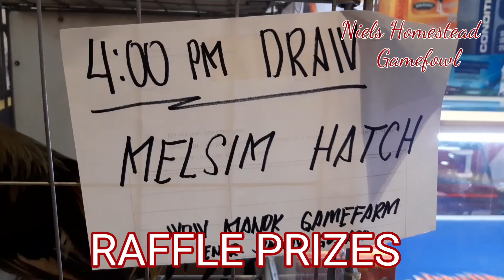FIESTAG 2019 RAFFLE PRIZES